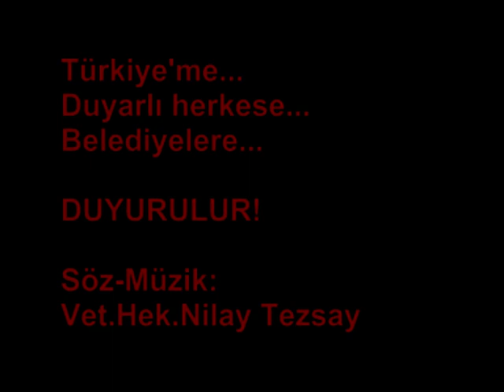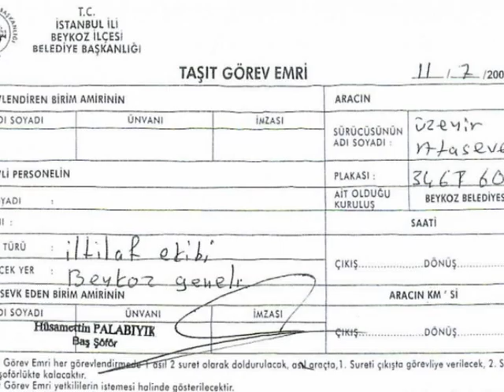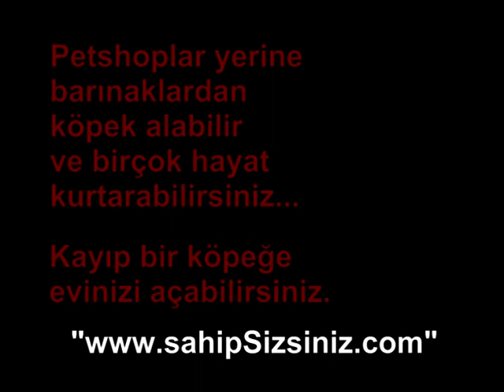Nilay Tezsay - BIZI MI YOK SAYDIN ? (İçimdeHayvanVar)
Aksihar beni mi yok saydın?
Gözü gönlü kör mü sandın?
Sen sadık dostları mı yaktın?
Görülmez deyip yanıldın.

Beykoz beni mi yok saydın?
Görülmez deyip yanıldın.

Uyan! Şehrim uyan!
Neden yakılıyor şu günahsız onca can?
O can, sen gibi bir can
Ne farkı var bir masum çocuktan?

Aydos beni mi yok saydın?
Akhisar bizi mi yok saydın?
Kepez beni mi yok saydın?
Beykoz bizi mi yok saydın?

Yaradanın verdiği bu canın bir gün hesabı sorulmaz mı sandın?
Yalan yanlış iftirayla bin köpeği kuduz mu sandırdın?

Heey belediye!!!
İtlafın altına imza mı attın?
Yandın!
Toplatıp o masumları ormana atıp, kurtuldum mu sandın?
Yanıldın!

Uyan! Şehrim uyan!

Dayan ömrüm, uza!
Vazgeçerler mi şu itlaftan?

Şehrim uyan!
O can, sen gibi bir can, ne farkı var bir masum çocuktan?

Imkanlar ölçüsünde kayıt edildi.